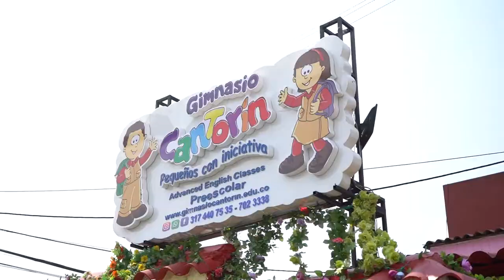¡Así mejoramos la seguridad vial en Fontibón!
La seguridad vial de los niños y niñas es nuestra prioridad. 💛❤️